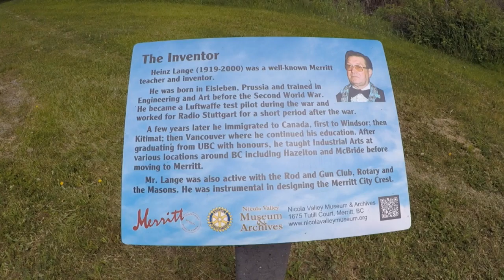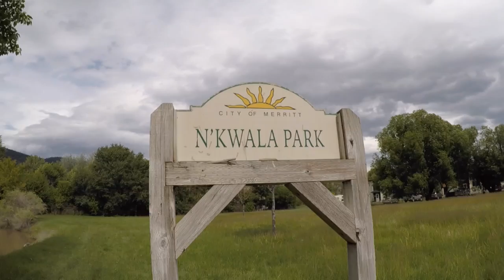Lions Memorial Park, Merritt, BC, Canada